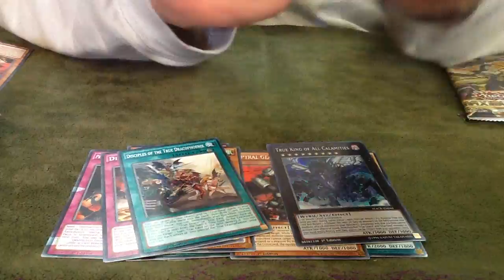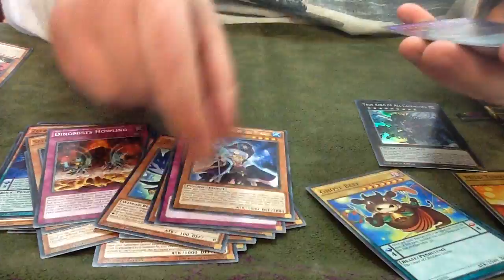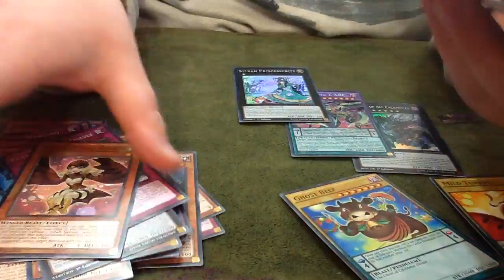Yu-Gi-Oh Maximum Crisis Sneak Peak Opening April 2017 (5 Packs) #2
So today was sneak peak day we only got chance to record 2 sneak openings but stay tuned for Maximum Crisis Box Openings if you enjoyed this video then please Like, Comment and Subscribe